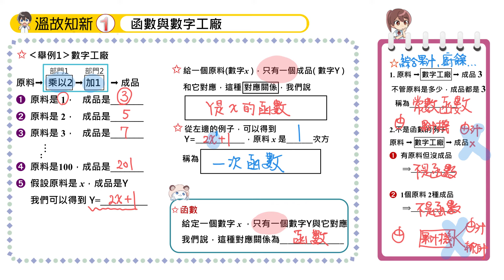【溫故知新1】函數與數字工廠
★紙本講義下載
〈學習吧—國中數學基礎課程789年級一到六冊影片+紙本講義〉
〈ShareClass平台〉
7年級數學基礎課程一二冊紙本講義下載
8年級數學基礎課程三四冊紙本講義下載
9年級數學基礎課程五六冊紙本講義下載